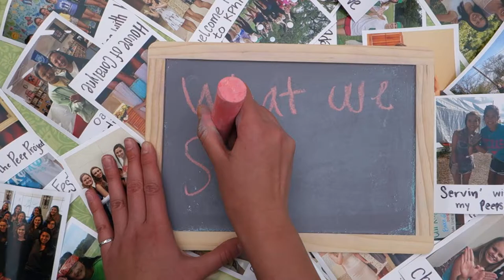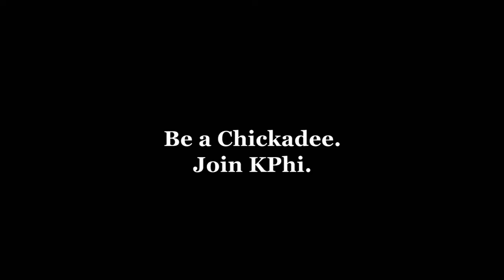Be a Chickadee. Join KPhi.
Chi Kappa Phi Recruitment

The mission of Chi Kappa Phi Service Society is to inspire a lifelong dedication to philanthropic service by fostering friendships strengthened through a tradition of scholarship and leadership. Chickadees support The University of Texas at Austin, surrounding communities, and each member's journey to discover & develop unique philanthropic interests by providing numerous service opportunities. Each and every day, we strive to live by our three pillars character, trust, and philanthropy.

BE A CHICKADEE.
JOIN KPHI.